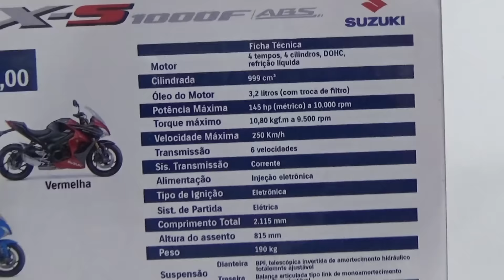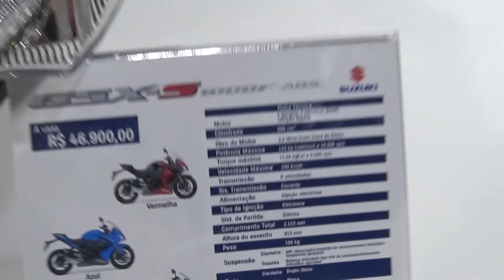JURA RJ - SUZUKI GSX-S 1000F - SALÃO DUAS RODAS 2015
SALVESALVE GALERA, COMEÇANDO MAIS UM VÍDEOZINHO. DIRETO DO STAND DA SUZUKI O NOVO LANCAMENTO DA MARCA JAPONESA. LINDA GSX-S1000F DETALHE PARA O MESMO GUIDÃO.